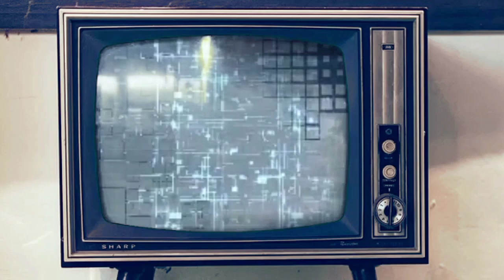Bidemi Olaoba cri€d as pastor leke Adeboye, dare justified, okopi peterson and others surprised him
this is shocking, bidemi olaoba was overwhelmed with love.

do well to like our videos and share them.